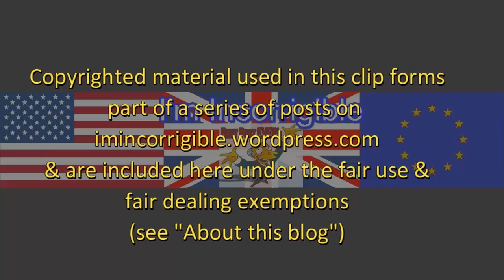Margaret Beckett: voters haven't felt the full effect of Tory austerity yet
Sophy Ridge on Sunday 7 May 2017